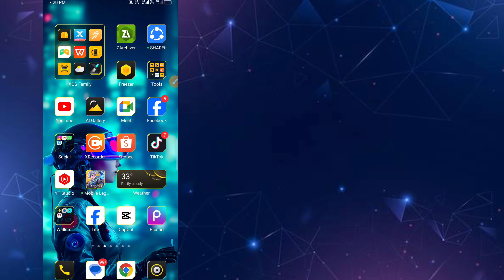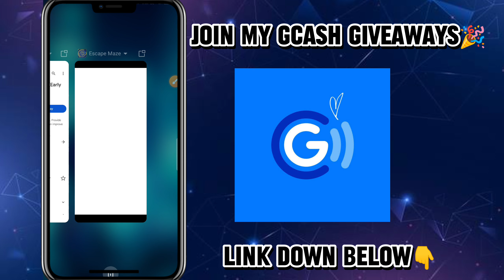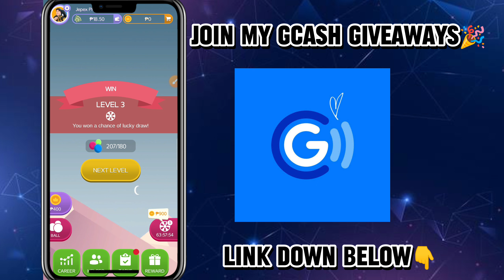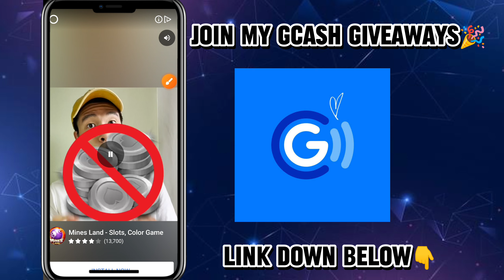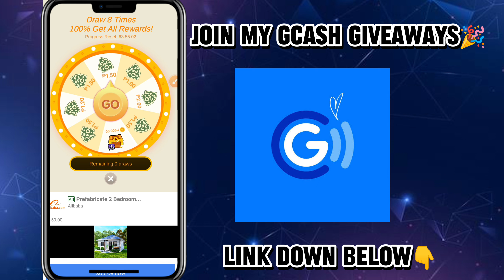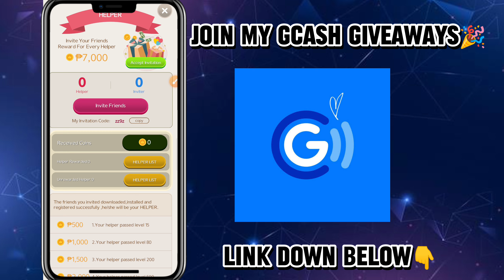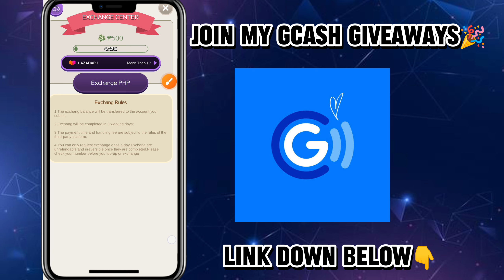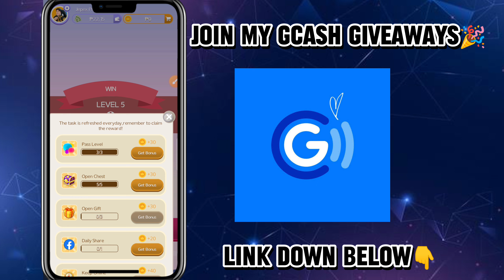GCASH FREE P500 GCASH PER DAY! JUST ROLLED THE BALL 🏀 ! NO NEED INVITES 101% LEGIT 🤑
MANOOD MUNA BAGO MAG DOWNLOAD PARA MERON KA IDEAS 💡

1. FIND THE HIDDEN WORDS 🎉
2.COMMENT THE HIDDEN WORDS AND DONT FORGET YOUR GCASH NUMBER 🎉
3.LIKE🎉
5.SHARE🎉
6.DONT SKIP THE VIDEO 🎉
7. join my telegram group

legit earning apps through gcash 2023
legit earning app gcash 2023 apk
100 legit money making apps
legit money making apps 2022
2023 earning app
2023 new earning app
legit paying apps thru gcash 2023
legit earning game apps
legit earning app gcash 2023 without investment
real earning app without investment 2023
legit earn money app 2023
legit paying apps 2023 philippines thru gcash
legit paying apps 2023 philippines
legit earning app in philippines 2023
real earning apps in pakistan 2023
legit earning apps 2022
legit app making money
best gcash earning apps
gcash earning apps 2023
gcash earning apps games
gcash earning apps 2022
gcash earning apps without investment
earning money apps gcash
earning apps thru gcash
earning apps gcash payout
money earning apps philippines gcash
earning apps thru gcash 2022
is gcash app safe
gcash app usa
what is gcash app
apps to earn gcash money
apps to make money for gcash
best earning money apps gcash
how can i earn money from gcash by playing games
gcash apps earn money
gcash app international
earning apps for gcash
what apps can earn money to gcash
apps to earn money in gcash
what app can earn real money gcash
gcash earning apps in philippines
earning apps in gcash
gcash earning apps legit
gcash paying apps legit
legit gcash earning apps
earning money apps legit gcash
legit earning apps through gcash
legit earning apps through gcash 2022
how to get gcash app
earning money apps gcash 2023